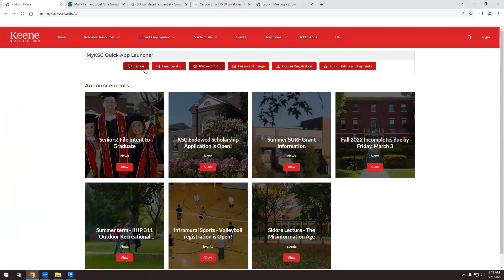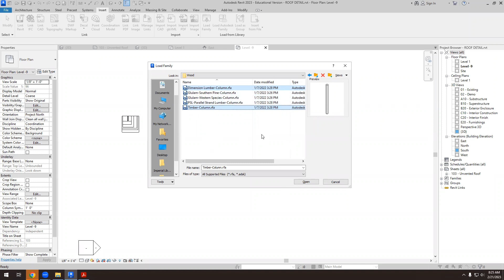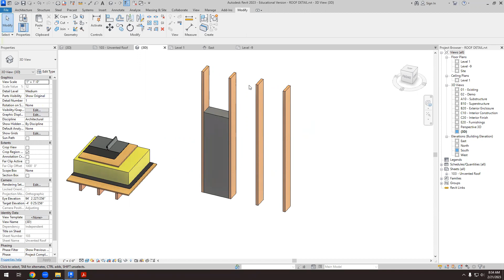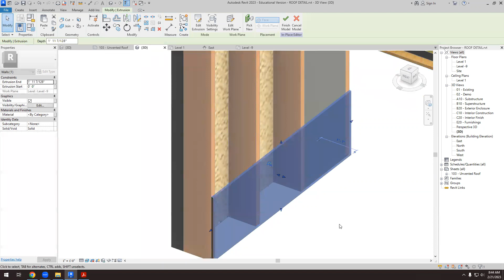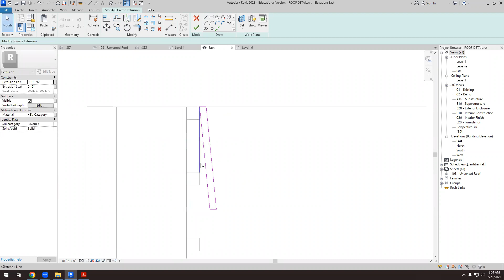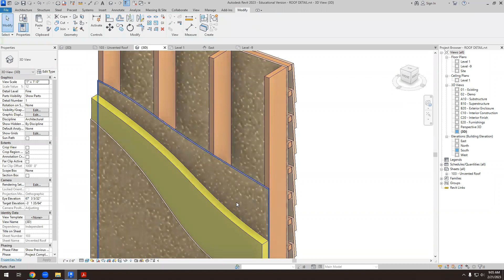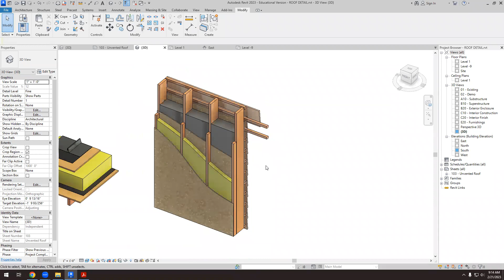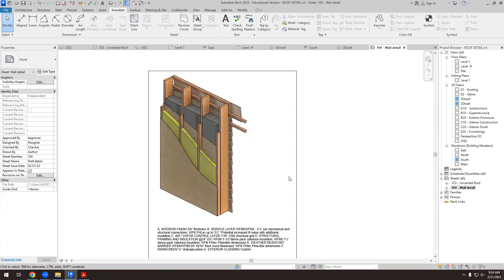ARCH320 Video Wall detail